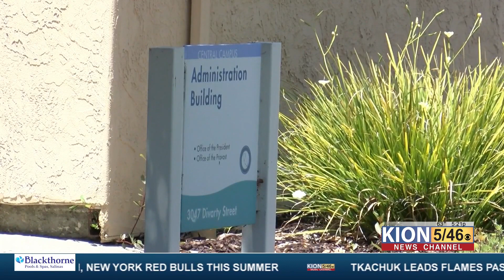CSU Monterey Bay holding first in-person commencement after two years